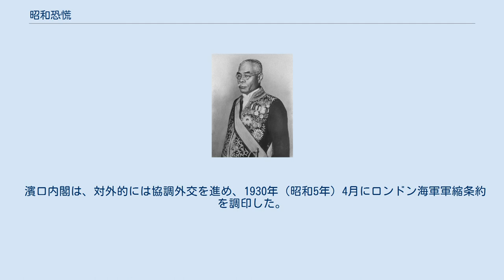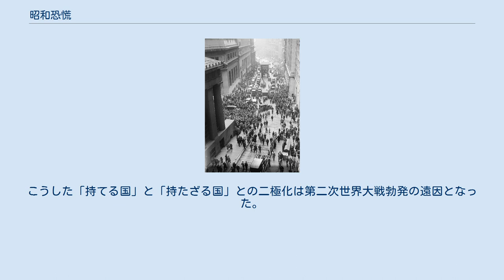昭和恐慌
昭和恐慌（しょうわきょうこう）は、1929年（昭和4年）10月にアメリカ合衆国で起き世界中を巻き込んでいった世界恐慌の影響が日本にもおよび、翌1930年（昭和5年）から1931年（昭和6年）にかけて日本経済を危機的な状況に陥れた、戦前の日本における最も深刻な恐慌。
 第一次世界大戦による戦時バブル（＝日本の大戦景気）の崩壊によって、銀行が抱えた不良債権が金融システムの悪化を招き、一時は収束するものの、その後の金本位制を目的とした緊縮的な金融政策によって、日本経済は深刻なデフレ不況に陥った。
 昭和恐慌の発端は、第一次世界大戦による戦時バブル（＝日本の大戦景気）の崩壊にある。
第一次世界大戦中は大戦景気に沸いた日本であったが、戦後ヨーロッパの製品がアジア市場に戻ってくると1920年（大正9年）には戦後恐慌が発生し、それが終息に向かおうとしていた矢先、1922年（大正11年）の銀行恐慌、1923年（大正12年）には関東大震災が次々と起こって再び恐慌に陥った（震災恐慌）。
このとき被災地の企業の振り出した手形を日本銀行（日銀）が再割引して震災手形としたことはかえって事態の悪化をまねいている。
 また、第一次世界大戦最中の1917年（大正6年）9月、日本はアメリカ合衆国に続いて金輸出禁止をおこない、事実上、金本位制から離脱していた。
アメリカは、大戦直後の1919年（大正8年）には早くも金輸出を解禁（金解禁）し、金本位制に復帰した。
しかし日本は、大戦後の1919年（大正8年）末には内地・外地あわせて正貨準備が20億4,500万円にのぼり、国際収支も黒字であったにもかかわらず、金解禁を行わなかった。
 1920年代（大正9年-昭和4年）には世界の主要国はつぎつぎに金本位制へと復帰し、金為替本位制を大幅に導入した国際金本位制のネットワークが再建されており、世界経済は大衆消費社会をむかえ、「永遠の繁栄」を謳歌していたアメリカの好景気と好調な対外投資によって相対的な安定を享受していた。
 日本政府は、このような世界的な潮流に応じて何度か金解禁を実施しようと機会を窺ったが、1920年代（大正9年-昭和4年）の日本経済は上述したように慢性的な不況が続いて危機的な状態にあり、また、立憲政友会が反対に回ったことから金解禁に踏み切ることができなかった。
さらに1927年（昭和2年）には、片岡直温蔵相の失言による取り付け騒ぎから発生した金融恐慌（昭和金融恐慌）が起こり、為替相場は動揺しながら下落する状況が続いた。
1928年（昭和3年）6月にはフランスも新平価（5分の1切下げ）による金輸出解禁（金解禁）を行ったので、主要国では日本のみが残された。
このころ、日本の復帰思惑もからんで円の為替相場は乱高下したため、金解禁による為替の安定は、輸出業者・輸入業者の区別なく、財界全体の要求となった。
 浜口内閣蔵相時代の井上準之助 このような状況下で成立した立憲民政党の濱口雄幸内閣は、「金解禁・財政緊縮・非募債と減債」と「対支外交刷新・軍縮促進・米英協調外交」を掲げて登場、金本位制の復帰を決断し、日本製品の国際競争力を高めるために、物価引き下げ策を採用し、市場にデフレ圧力を加えることで産業合理化を促し、高コストと高賃金の問題を解決しようとした。
これは多くの中小企業に痛みを強いる改革であった。
浜口内閣の井上準之助蔵相は、徹底した緊縮財政政策を進める一方で正貨を蓄え、金輸出解禁を行うことによって外国為替相場の安定と経済界の抜本的整理を図った。
 1929年（昭和4年）12月7日付けの大阪毎日新聞は「下る・下る物価 よいお正月ができるとほくそえむサラリーマン」という見出しで、金本位制復帰によるデフレを歓迎した。
 金本位制復帰後の当時の新聞記事の見出しでは「金融平穏無事」（大阪時事新報 昭和5年(1930年)1月12日）、「金解禁後の財界は至極良好」（大阪朝日新聞 昭和5年(1930年)1月22日）と礼賛されたが、一カ月後には「金解禁で産業界は高率操短時代」（中外商業新報 昭和5年(1930年)2月17-19日）、「一般物価に比し米価は甚だしく下落」（大阪朝日新聞 昭和5年(1930年)2月20日）といった新聞記事の見出しが出始めた。
 昭和恐慌当時の代表的なメディアである新聞・総合雑誌では「不景気を徹底させよ」と勇ましいスローガンが飛び出していた。
 1929年（昭和4年）10月のウォール街大暴落で混乱...